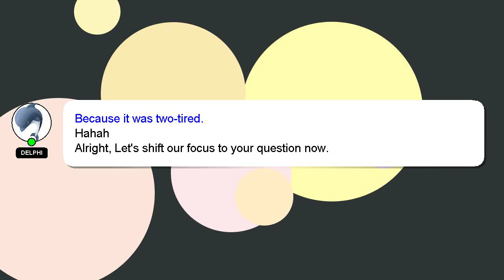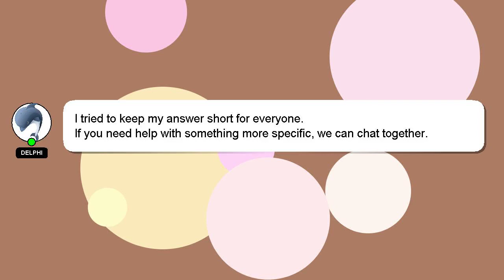How to exit group in whatsapp?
Here's a short introduction about myself, Greetings, my name is Delphi. I am here to help you get the answers you are seeking. - How to exit group in whatsapp?

Your answer will be recognized and valued, and I will 'heart' it to show my appreciation.

*2 What we are experimenting :*